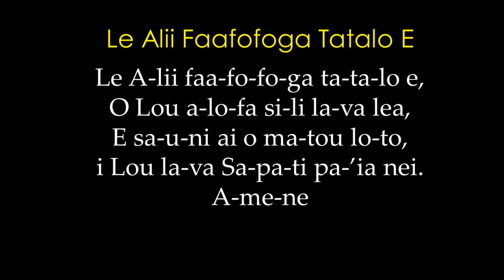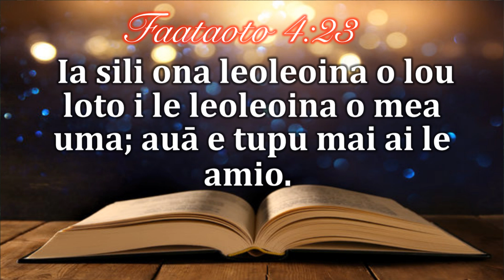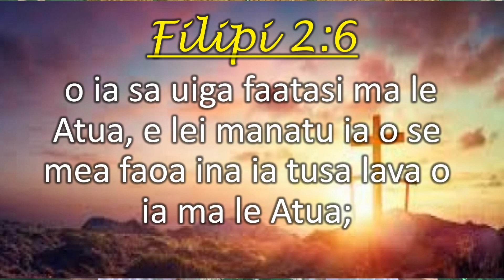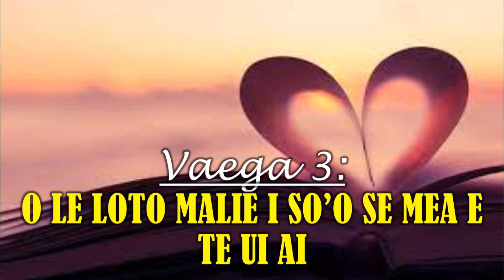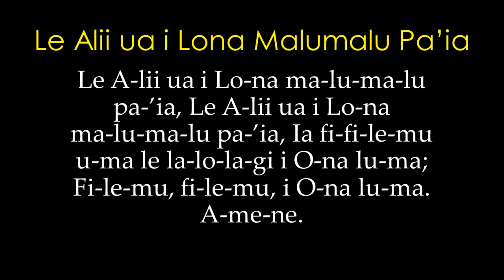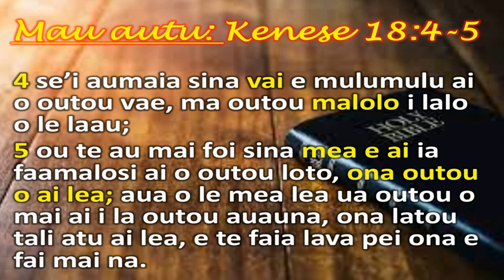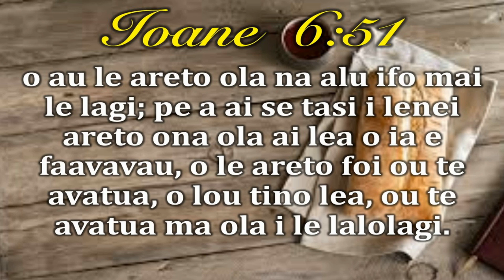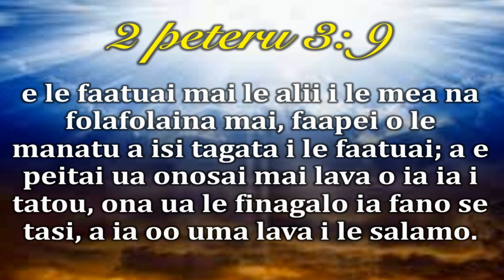SISDAC Worldwide | Online Sauniga ole Sapati 29, Oketopa 2022 - SISDAC Hawkes Bay NZ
SAUNIGA O LE AOGA SA
Le Alii Faafofoga tatalo e
Upu Tomua: Palemia Faatoilalo
Pese Amata: Hawkes Bay Remnant Church of the Living God
Faafeiloaiga: Palemia Faatoilalo
Pese Faapitoa: Hawkes Bay Remnant Church of the Living God
Lesona: Faafeagaiga Leau Kolose Toso

SAUNIGA O LE LAUGA
Le Alii ua lona Malumalu Paia
Sefulua'i ma Taulaga: Tito Seleue
Lauga: Pastor Semi Stower
Pese Faaiu: Hawkes Bay Remnant Church of the Living God
Tatalo Faaiu: Pastor Semi Stowers